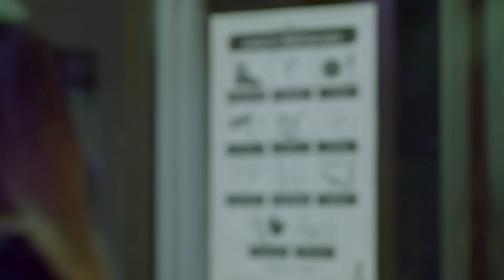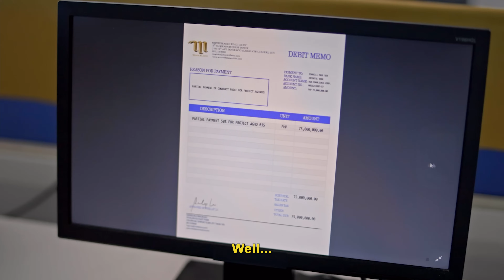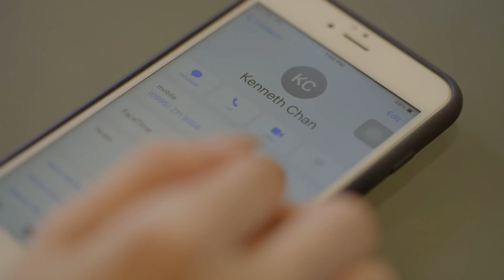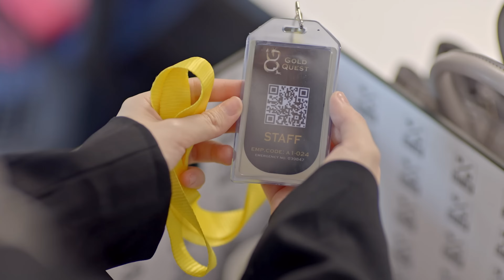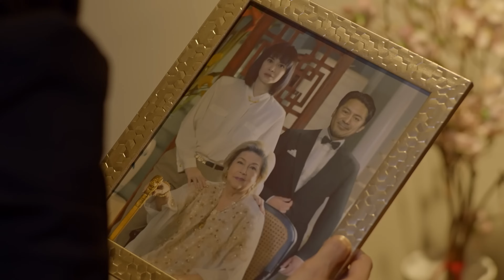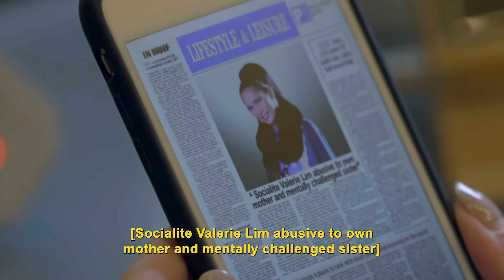MANO PO LEGACY: THE FAMILY FORTUNE EPISODE 32 w/ Eng Subs | Regal Entertainment Inc.